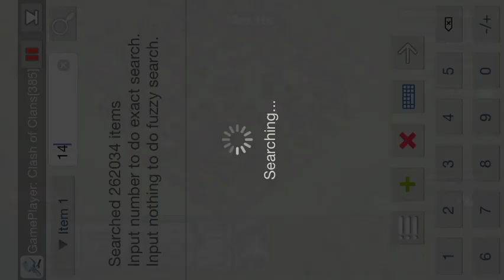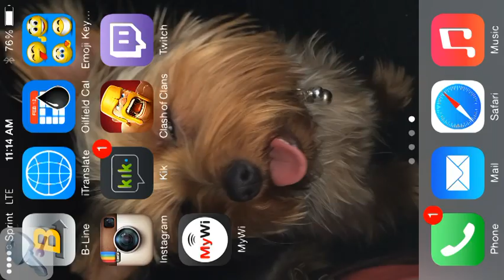Raiding David Jason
Used a simulation and troop hack to raid my friend